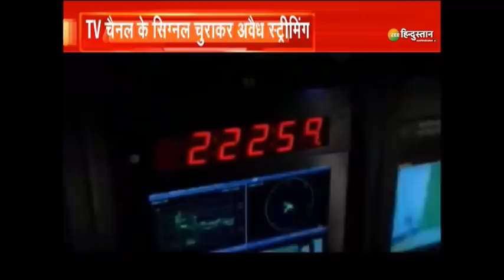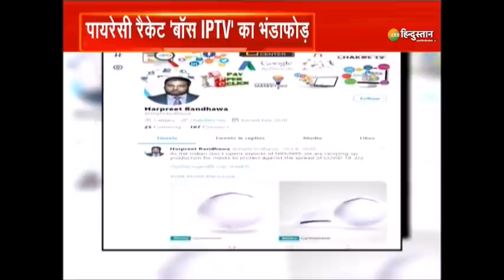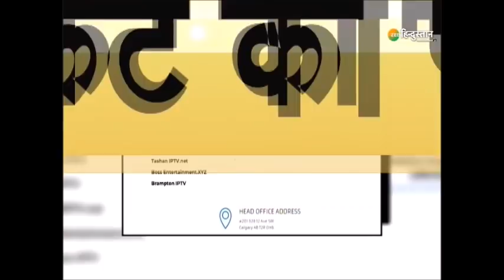TMC ने BJP नेताओं का Audio Tape जारी किया! | Mukul Roy | Shishir Bajoria | Mamata Banerjee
टीएमसी ने बीजेपी पर पलटवार करते हुए एक ऑडियो टेप जारी किया है।  इसमें बीजेपी नेता मुकुल रॉय और शिशिर बाजोरिया के बीच बातचीत का दावा किया गया है। टीएमसी का आरोप है कि बीजेपी चुनावों में धांधली के लिए चुनाव आयोग की मदद ले रही है।

About Channel